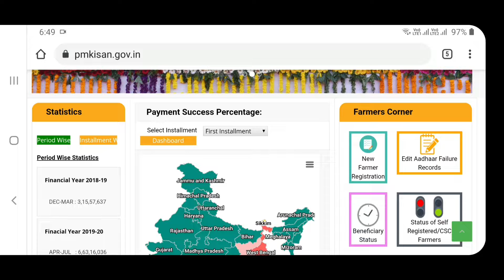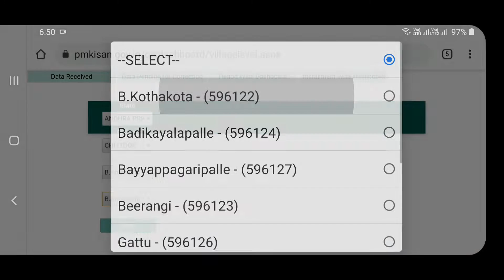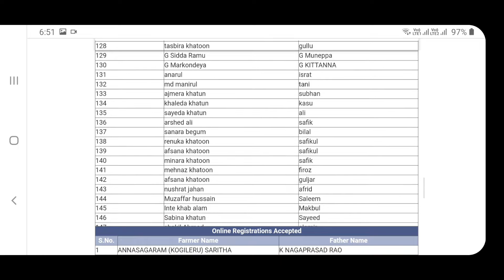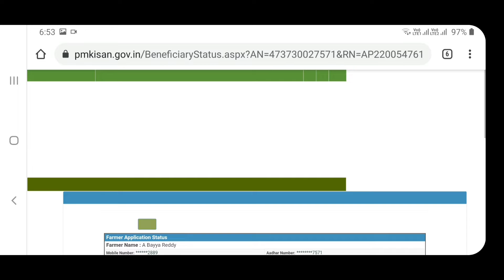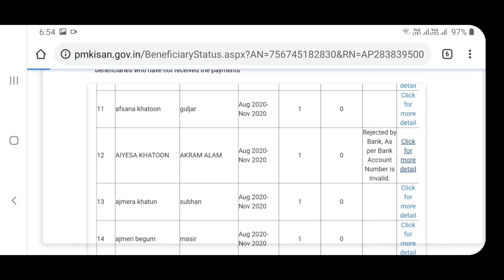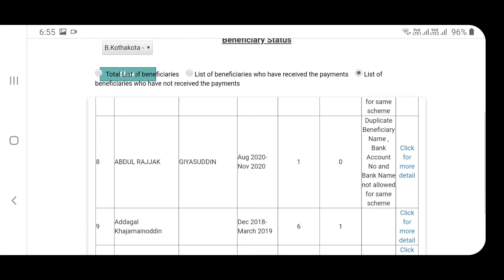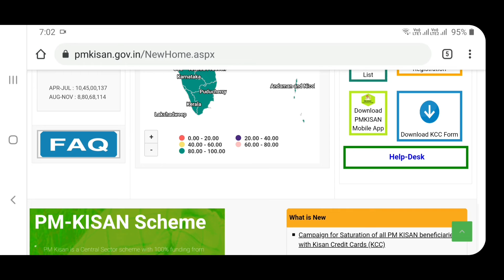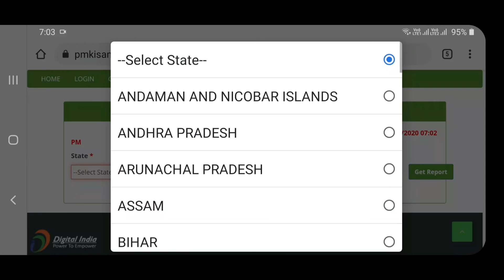PM Kisan Sammam Nidhi Yojana|PM Kisan VILLAGE WISE application status accepted,rejected, pending